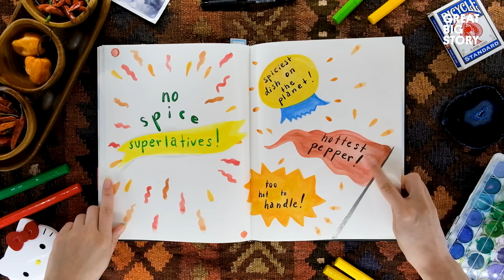Spicy Food From Around the World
Think spice makes everything better? Well, you’re right. We’re turning up the heat with our spicy food world tour. We asked seven people in seven countries to show us the foods that make them salivate and sweat. On the menu is dakdoritang in Seoul (a hot soup spiced with gochugaru), jambalaya in Houston (check out the cayenne in that one), and maboke in the Congo (it gets its fiery flavor from red Scotch bonnet peppers). And, what should you do when you can’t handle the heat? Great Big Story senior producer Beryl Shereshewsky tests out different hacks to ease the burn—like sugar, chocolate, and even vodka.